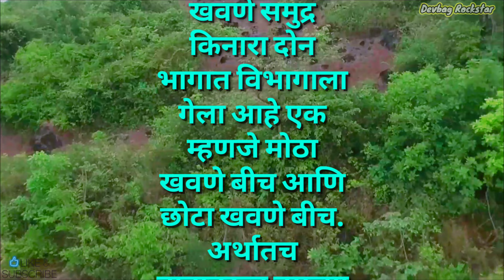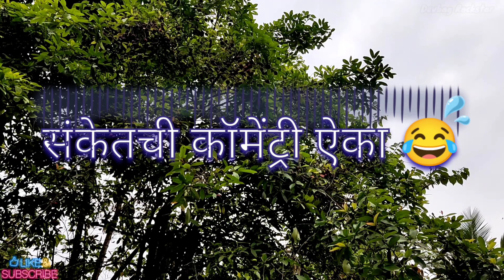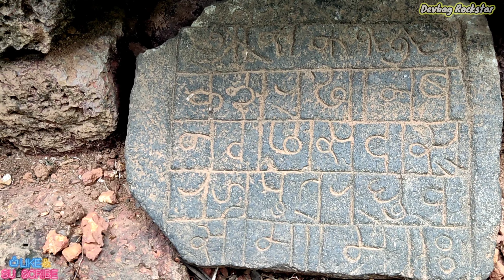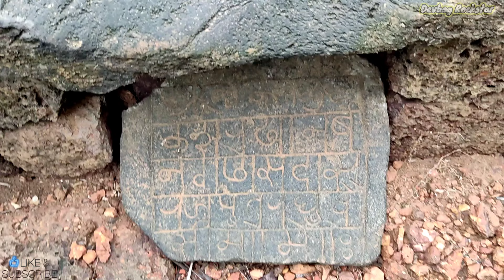Khavane Beach | खवणे बीच || Vengurla😍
Khavane Beach | खवणे बीच || Vengurla😍 ‎@Devbag Rockstar

Video Highlights

When is Khavane Beach open?Khavane Beach खवणे बीच
What hotels are near Khavane Beach?
Khavane Beach from Pune
Kudal to Khavane Beach
mumbai to khavane beach

Hotels near Khavane Beach:
(0.04 km) Blue Lagoon
(0.13 km) Klub Khavana - Beachside Resort
(0.10 km) VERANDAH BY THE SEA
(1.18 km) Belantara Beach Front
(7.43 km) Maachli Farmstay

खवणे गाव:-
वेंगुर्ला तालुक्यातील प्रसिद्ध समुद्रकिनाऱ्यांपैकी असा एक हा खवणे बीच आहे. खवणे समुद्र किनारा दोन भागात विभागाला गेला आहे एक म्हणजे मोठा खवणे बीच आणि छोटा खवणे बीच. अर्थातच नावावरून तुमच्या लक्षात आलाच असेल की, दोन्ही बीचच्या आकारावरून ही नाव पडली आहेत.